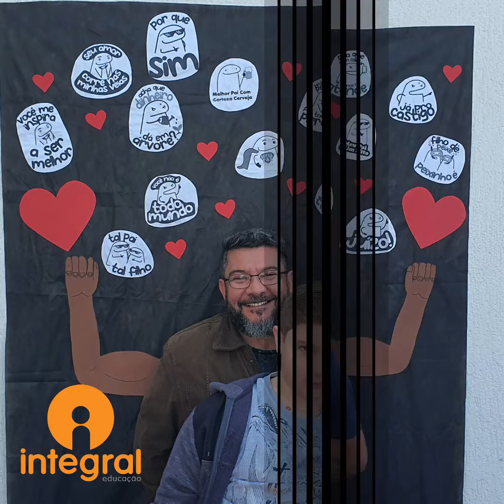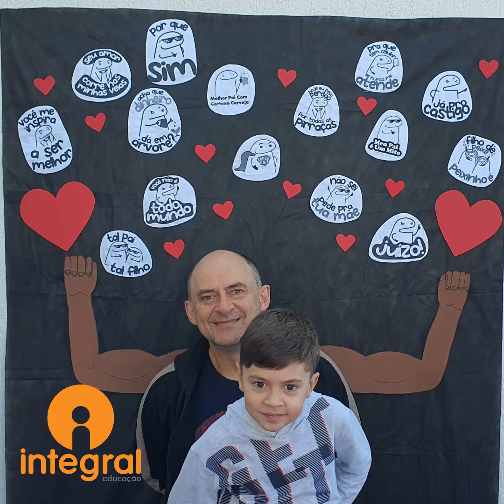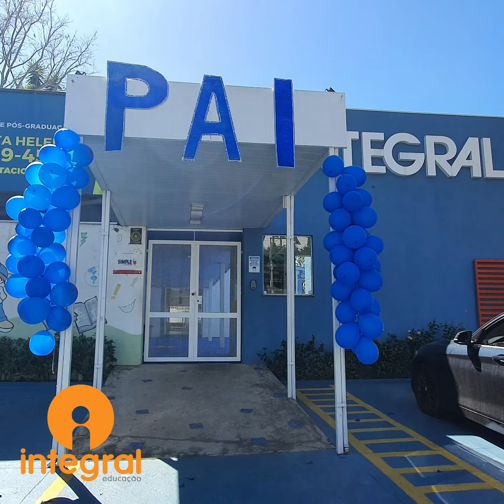Dia dos Pais - TIME MACHINE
Resgate de brinquedos e brincadeiras antigas através de oficinas maker.